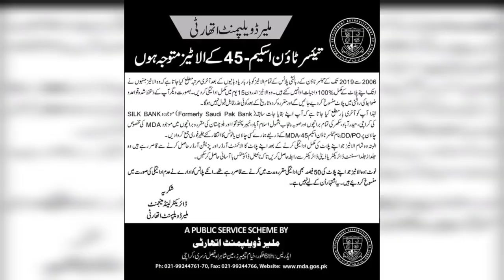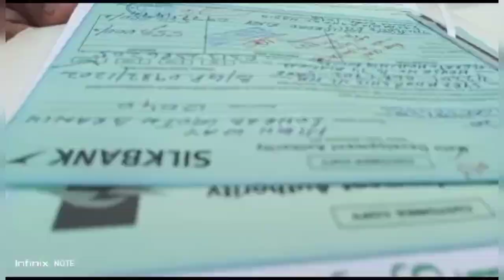Protest Against Cancellation Plot MDA TAISER TOWN SCHEME 45 Press Club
Title : Protest Against Cancellation Plots MDA TAISER TOWN SCHEME 45 Press Club

Description :
news,local news,new york news,new jersey news,nyc news,pix11 news,new jersey,kpix 5 news evening,new york
malir development authority,liyari development authority,mailer development authority,lahore development authority,karachi development authority,ravi urban development authority map,what is karachi development authority,malir development,nab inquiry against malir development,kda in most corrupt department,property scam,malir birge,aaj live streaming,operation against land mafia,real estate scams,news live pakistan,live news pakistan,aaj news live
viralhog,islamic holy text,viral,dagestan,vladimir putin,quran burning,muslim nations,nato,koran,russia,moscow,mosque,lebanon,stockholm,sweden
cancellation,people's,television,rule of law (organization sector),atienz,network,attorney,retrieving land titles from tenants,of titles,people's television network (tv network),october 24,philippines,zadji,zajji,jimeno,jennifer,ptv,ptv4
estate agents,bestagent,choose estate agent,best agent,how to be a real estate agent,how to choose an estate agent,choice of agent,real estate,experiment,ryan serhant vlogs,how to real estate,sell my home,ryan serhant,sam westlake,life changing,value my home,garyvee,charlie lamdin,home moving advice,documentary,how to start in real estate,how to get into real estate,ewemove,million dollar listing new york,million dollar listing,moving home with charlietaiser town karachi,taiser town phase 1,taiser town phase 2,taiser town scheme 45,estate forward,real estate business in karachi,taiser town scheme 45 karachi,gulshan-e-maymar karachi,property future in karachi,scheme 33 societies,scheme 45 societies,garden city scheme 45 karachi,bahria town karachi